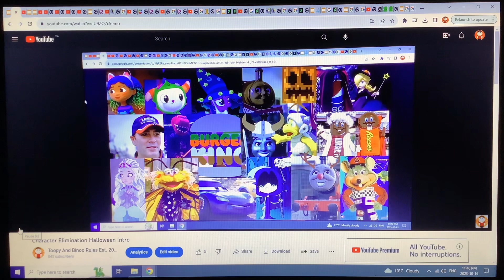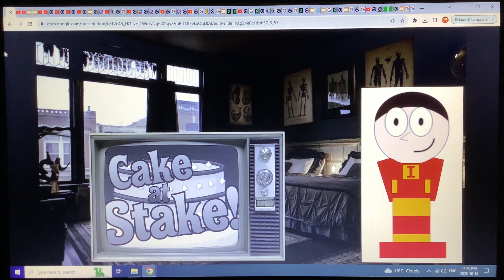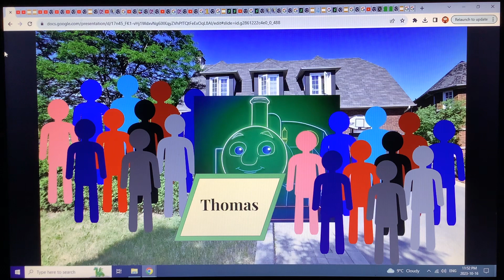Character Elimination Halloween Episode 16: Broom And Gloom